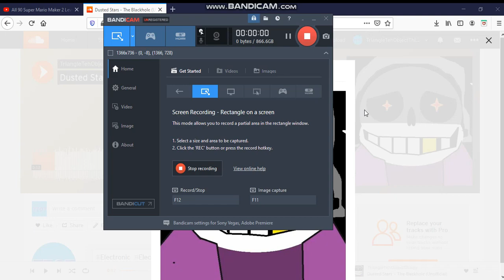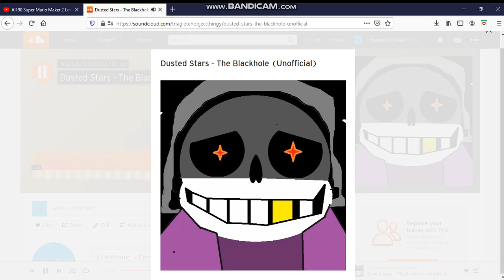Star Dust The BlackHole (Unofficial)